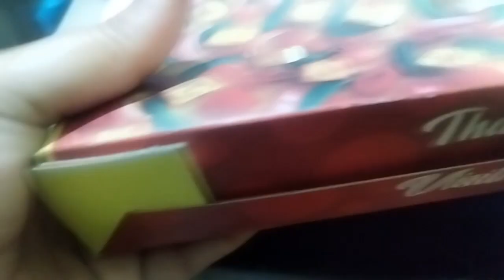अम्मी और मे कहा जा रहे है ?🚌 Finally Humare Yaha Pizza Milne Laga 🍕☺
daily shorts and vlog on my YouTube channel pls support my friends 🧕

Rahemat Naaz